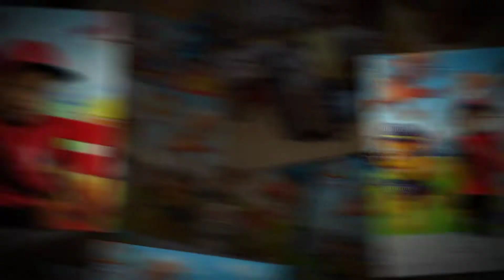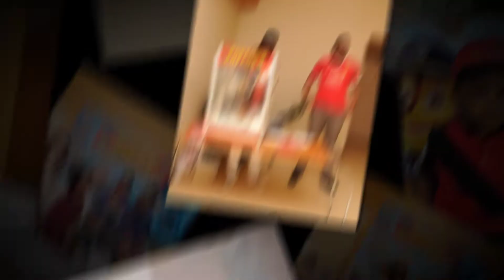Temi's 3rd Birthday